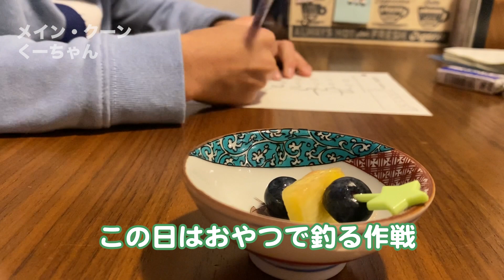【メインクーン】世話焼きな大型猫、宿題をしない少年のそばにいて監視を続ける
賢くておだやかな性格の大型猫　メインクーン(Maine Coon)のくーちゃん2歳（♂）。学校から帰ってからなかなか宿題をしはじめない少年のそばにいて、少年の様子を見守ります。

関連動画
【メインクーン】ドローンを見た時の猫の反応／スピニングスターがUFOのように空中浮遊！
【メインクーン】大型猫が興奮したら？普段は大人しくおだやかな性格の猫が豹変！

BGM/ Phalene

メインクーン 大型猫 大きな猫 ジェントルジャイアント Maine Coon